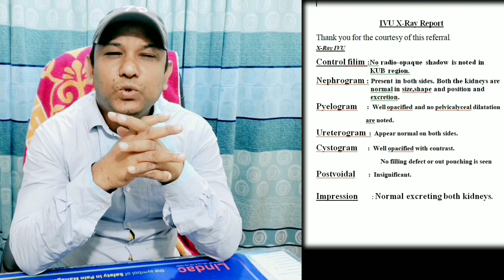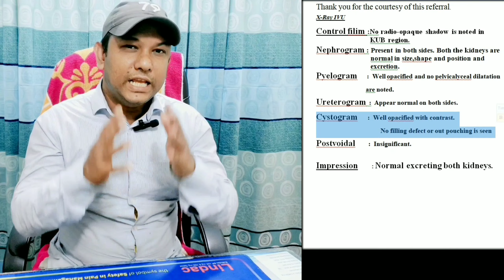ivu|ivp x ray report in Bengali|আইভিইউ এক্স রে রিপোর্ট বুঝার কৌশল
In this video,I will try to information about IVU x ray report in bengali.

This topic is included :
what problems are ivu x-rays?
What is the position of ivu x-ray?
why is a ivu x-ray done?
ivu x ray normal report
reasons for ivu x-ray
Ivu fullform
ivu procedure
nephrogram
urogram
pyelogram
cystogram
postvoidal
urogram

This channel is for health informational purposes only.Awareness of health to lead a healthy life and medical education. So,Here you can learn many health advice and medical technology related tips such as Medicine,ultrasound,Radiology,ECG and practical Pathology in Bangla tutorial.

👉for visual learners:
You will learn many types of medical education and healthcare from this channel.